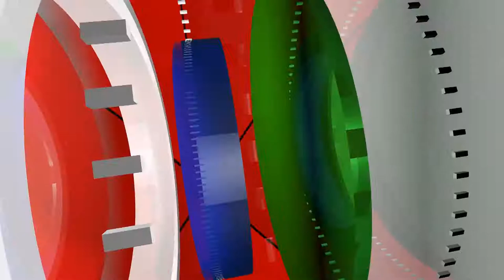| DAILY NEWS UPDATE | CITY 5 NEWS HD